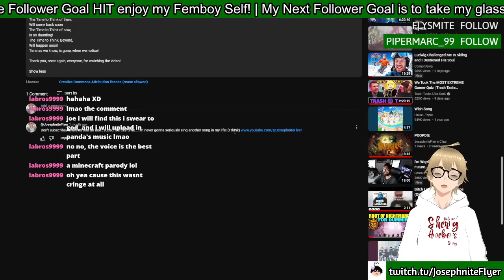Don't subscribe...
Clipped by labros9999